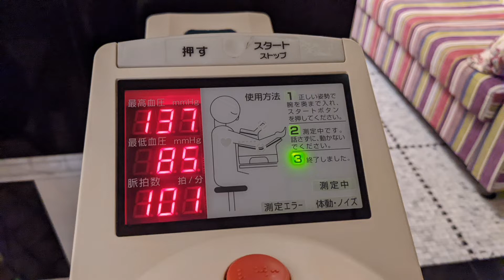仙台湯処 サンピアの湯 さん(映像はありませんが偶然テレビの撮影に遭遇)